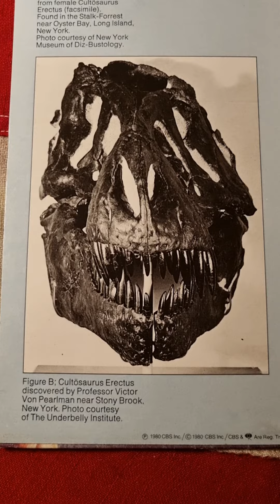Blue Öyster Cult - Cultösaurus Erectus Close Up (1980) (12" Vinyl)